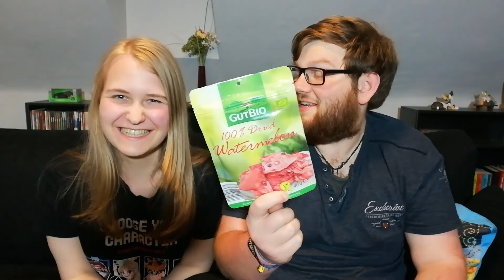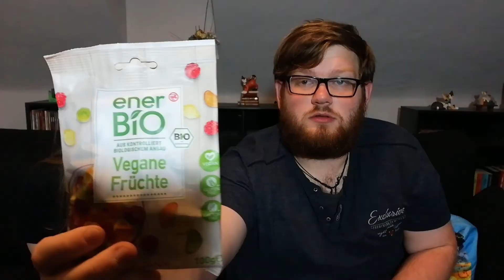Let's Test Vegane Snacks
Vegane Snacks

Wir haben uns fünf vegane Snacks besorgt und sie für euch getestet. Die einen Produkte kennt man als nicht veganes Original, die anderen sind ein bisschen exotischer.

Viel Spaß mit dem Video und bis bald, hier auf dem Kanal von Social Gaming Crew.